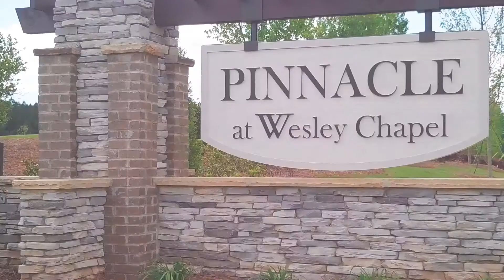Pinnacle Community Tour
Exteriors shot with Mavic Pro, post color corrected. Interiors shot at 4k @ 120fps color as is.  Created real estate package including graphics, music library and editing.